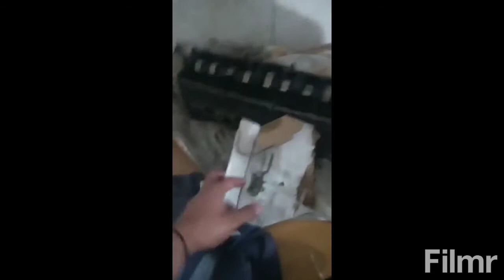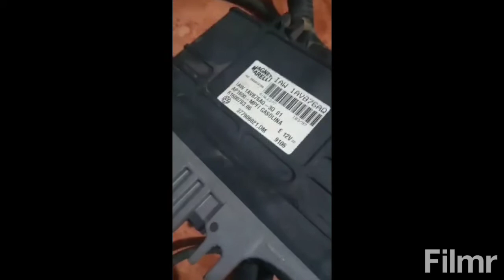Swap gol g3 1.0 16v para ap 1.6 (trocando motor)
Serviço de swap no gol 1.0 16v para motor ap!!
Acompanhe o procedimento e caso tenha dúvidas estamos a disposição!!!

se inscreve ë da aquele like ! Vlw